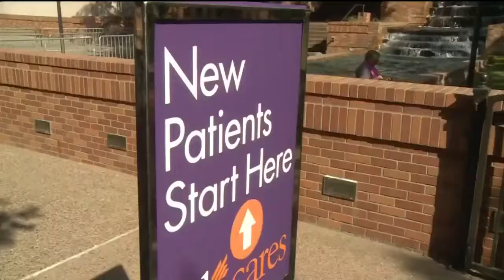Program Offers Free Dental Care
Program Offers Free Dental Care. CBS 13's Carlos Correa reports (353).